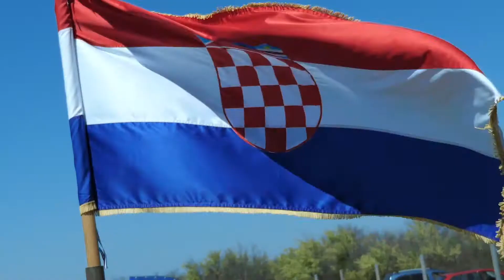16th Coupe du Monde des Bergers Francais Bouviers des Ardennes et des Flandres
16th Coupe du Monde des Bergers Francais   Bouviers des Ardennes et Bouviers des Flandres
Zadar, Croatia
30 - 31 - March 2019
IGP  I